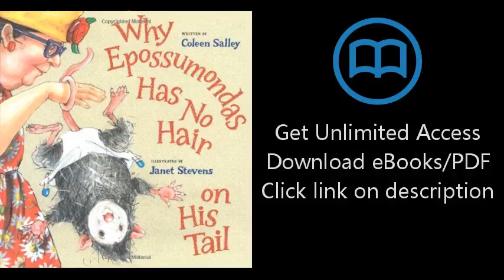Download Why Epossumondas Has No Hair on His Tail [P.D.F]